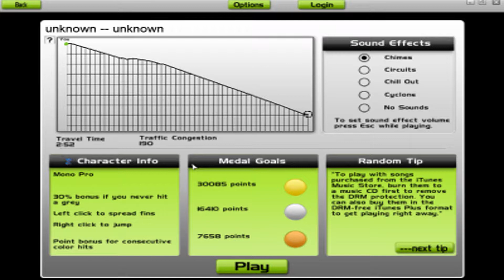Audio Surf Gameplay - Full HD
Não se esqueçam de subscrever e meter like...